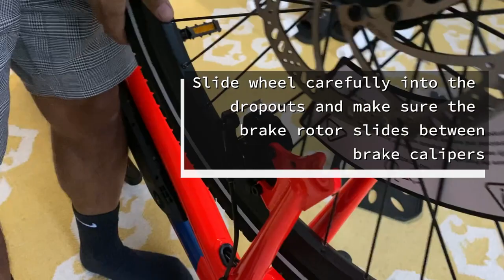Radmission Electric metrobike : Assembly in 6 easy steps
This how-to video explains the assembly of the RadMission Electric Metro Bike built by Rad Power Bikes in 6 easy steps. This commuter bike is a Class 2 ebike that reaches top speeds of 20mph using throttle or pedal assist. It’s a single speed bike that weighs only 48 pounds and is a great option for city commuting.

Read our full review of the RadMission and the top 5 reasons it should be your first ebike

Optional Accessories:
RadMission Fenders from RadPowerBikes- $59

If you have other questions not covered in this video, or if you want to give us feedback on our methods or technique, please let us know by leaving a comment. We are not certified bike mechanics so we encourage you to research other articles or videos to gain a complete picture. It’s always a good idea to consult a professional bike mechanic when possible!

► About Us
Top5ebikes is a lifestyle blog and Youtube channel dedicated to spreading the gospel about ebikes. Ebikes have the potential to transform the world by removing cars from the road and reducing our carbon footprint.